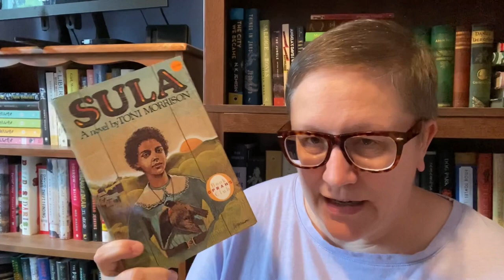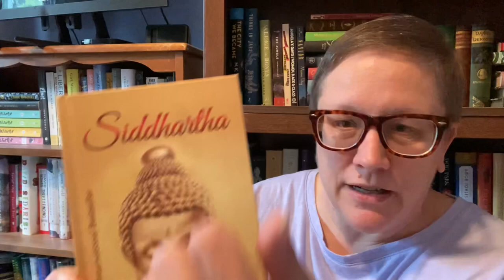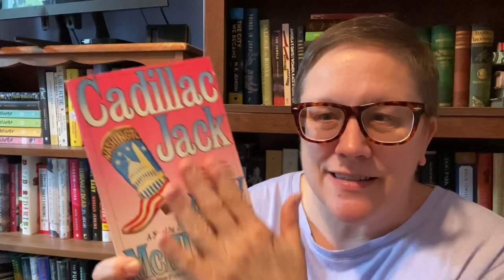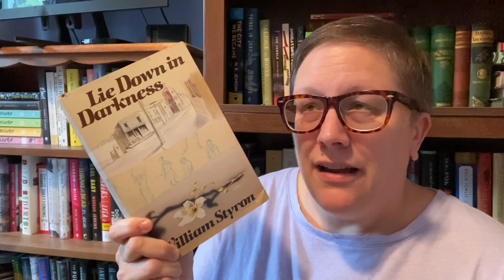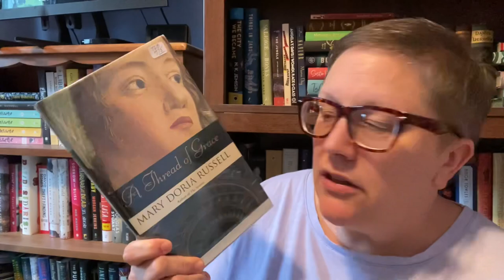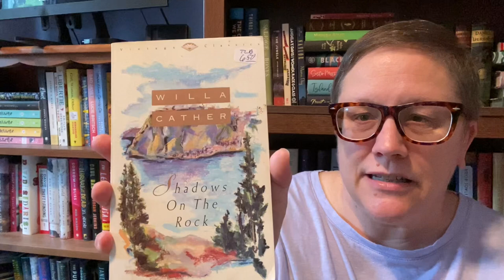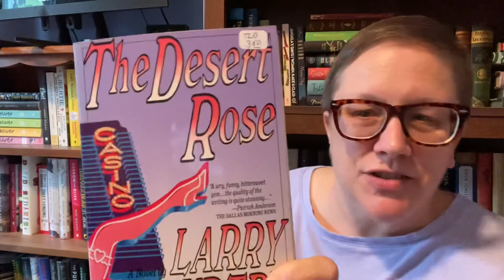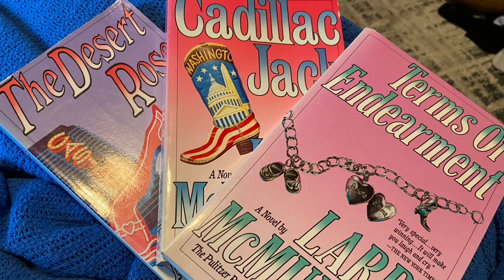Library Sale and Used Books HAUL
Hi all! I bought books.

Library Sale books:
Sula by Toni Morrison (this version isn't from the 70s; it has the Oprah's Book Club label right on it...)
The Importance of Being Earnest and other Plays by Oscar Wilde
A Day in the Life of a Smiling Woman: Complete Short Stories by Margaret Drabble

Booktubers mentioned:
Brian @bookish
Conrad @sevendaysatsea